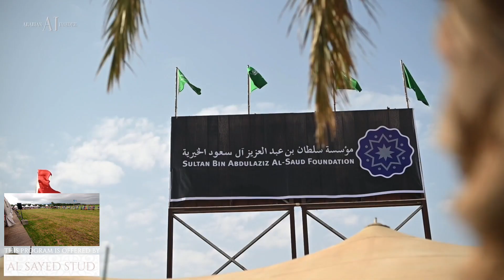West Coast 2024 Eropean Breeders Challenge YFC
West Coast 2024   Eropean Breeders Challenge